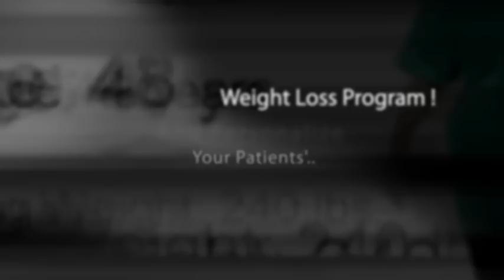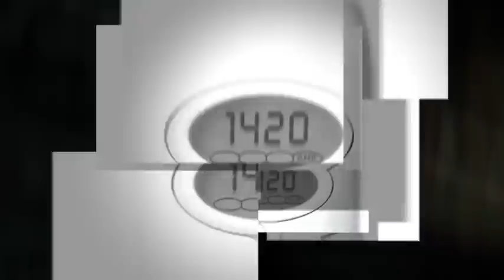IAPAM Weight Loss with hCG with RMR from Biggest Loser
IAPAM Medical Weight Loss Training with hCG uses RMR testing as seen on NBC's the Biggest Loser, for more information or call: x708